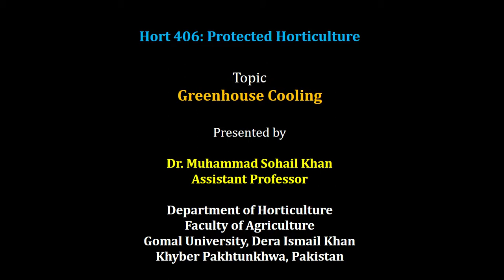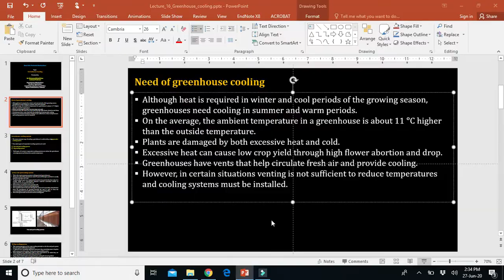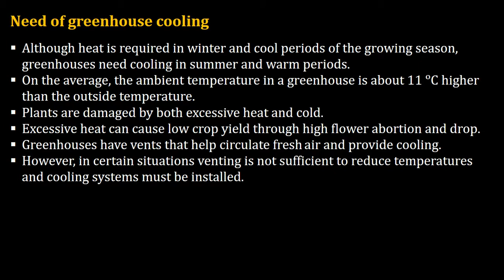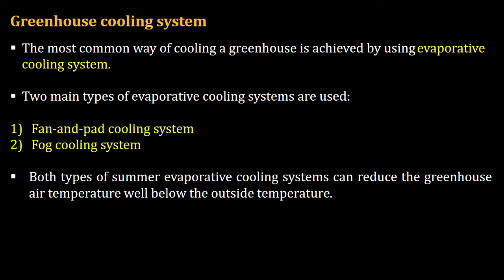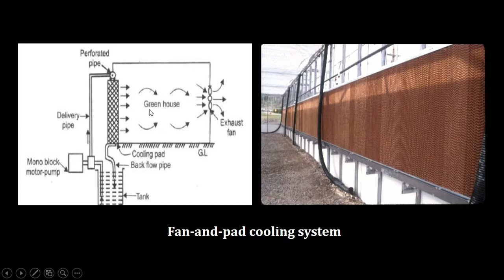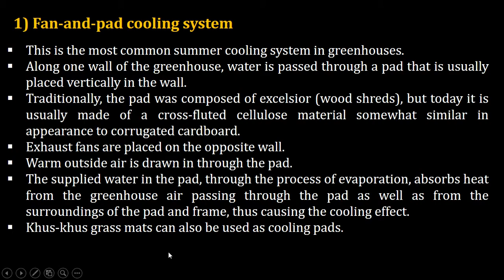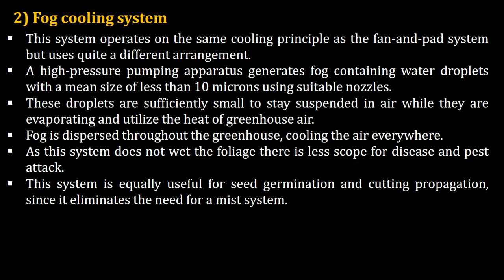Lecture 14 Greenhouse cooling